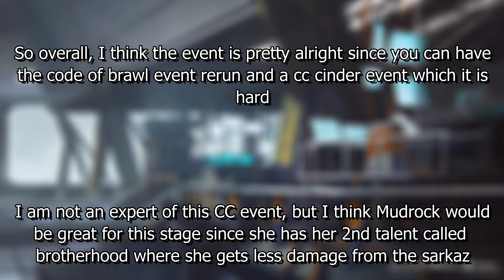Arknights events review | Contingency Contract: Cinders review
Arknights CC#3: Cinder

🎮PS5: Planefern1781 (one with Skadi pfp)
📱Arknights (global): Planefern (tag: 7067)

What is cc event and when is it going to be released?

It is one of the most hardest events in arknights and it is going to be CC cinder which is the 3rd one and can be released around next week or so due to some contracts to make things challenging for you. The higher your risks go, the harder it gets and more rewards and there will be a Code of brawl event coming after the event.

Basically, it is mostly about Arknights and Punishing Gray Raven due to how much I love these games.